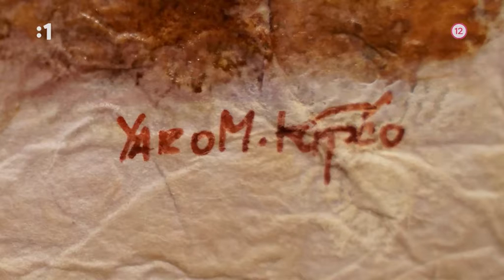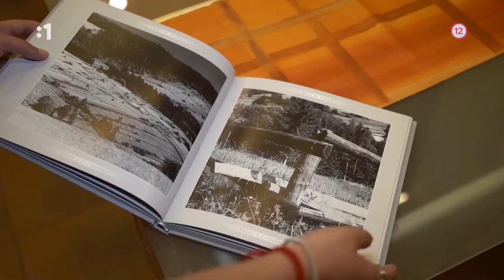Yaro M. Kupčo - Art On Washi